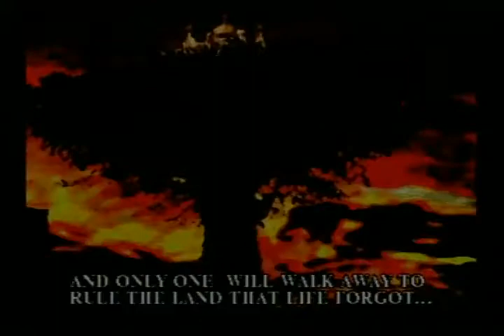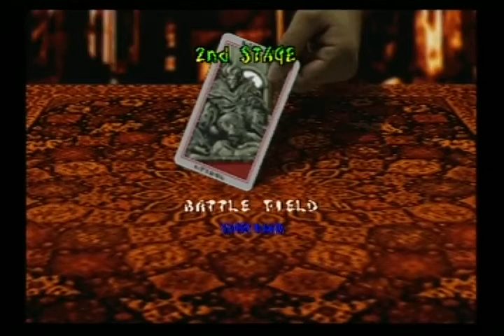BATTLE MONSTER SEGA SATURN PART 1